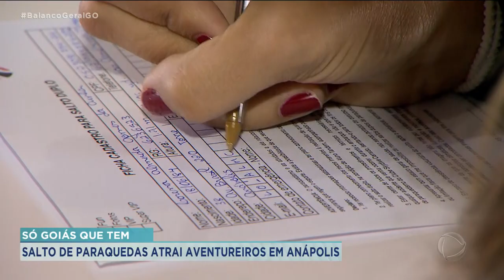PARAQUEDAS - SÓ GOIÁS QUE TEM SALTO DE PARAQUEDAS ATRAI AVENTUREIROS EM ANÁPOLIS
PARAQUEDAS (PUXAR PRA LAUDA)
 SÓ GOIÁS QUE TEM - SALTO DE PARAQUEDAS ATRAI AVENTUREIROS EM ANÁPOLIS
POUCAS COISAS DESPERTAM TANTO MEDO  FASCÍNIO QUANTO SALTAR DE PARAQUEDAS./ O SÓ GOIÁS QUE TEM DESTA SEMANA FAZ UM PASSEIO PELO CÉU DE ANÁPOLIS./ A CIDADE É MUITO PROCUARA PELOS AMANTES DO PARAQUEDISMO... QUE CHEGAM SEDUZIDOS PELA IDEIA DE MERGULHAR NO CÉU AO MENOS UMA VEZ NA VIDA./ A REPÓRTER LORENA GOMES, QUE MORRE DE MEDO DE ALTURA, FOI DESAFIADA A EMBARCAR NESSA AVENTURA.. SERÁ QUE ELA TOPOU?/ É O QUE A GENTE VAI VER AGORA, NO SÓ GOIÁS QUE TEM.//